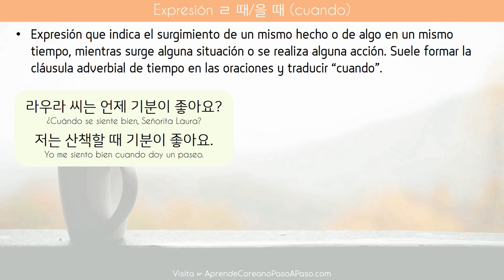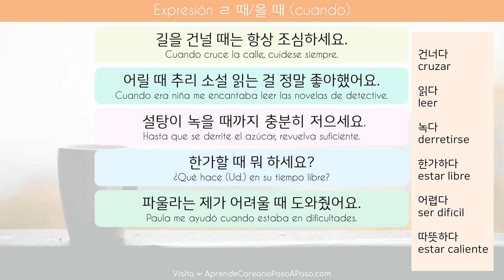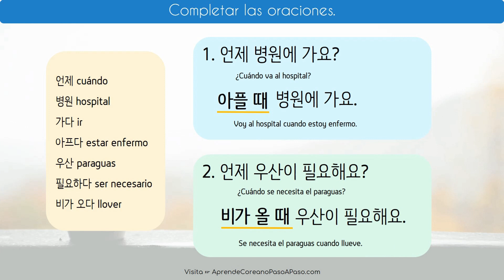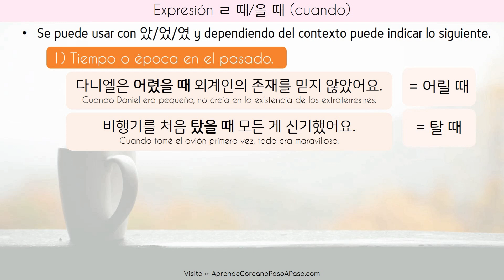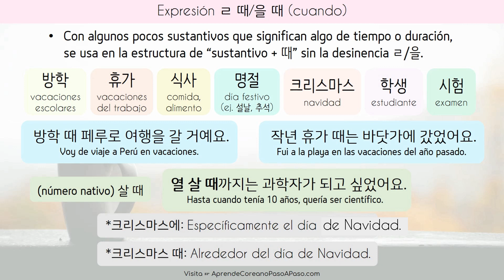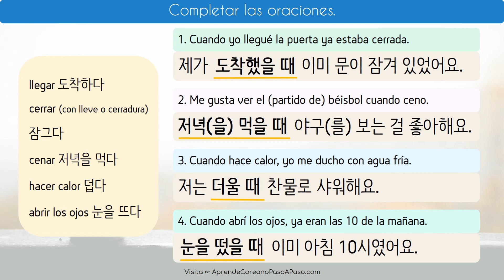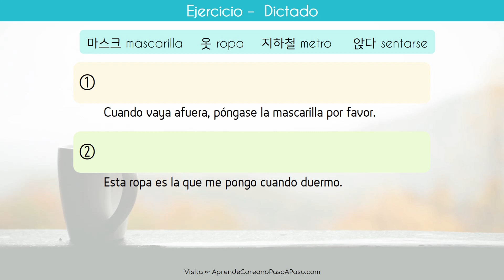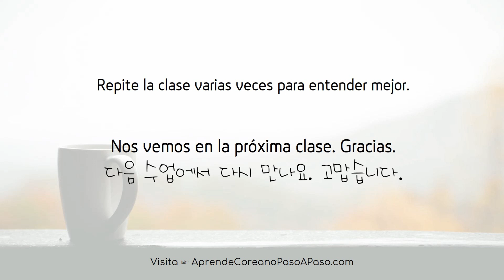Expresión Coreana ㄹ때/을 때 (cuando, durante)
Hola!

En esta clase vamos a aprender como usar la expresión ㄹ때/을 때 y practicamos su uso con los ejemplos y ejercicios. Puedes repetir la clase varias veces y repasar las oraciones y los ejercicios para el mejor resulatado.